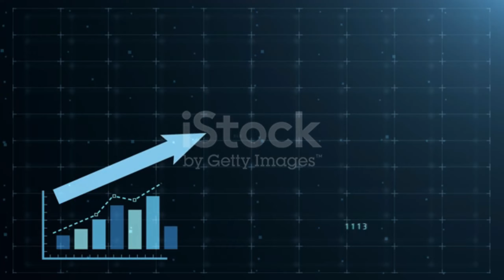4 best startup ideas 2023 || low investment me best business || गांव में शुरू करे ये 4 बिजनेस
4 best startup ideas 2023 || low investment me best business || गांव में शुरू करे ये 4 बिजनेस

how to start business || best 4 business tips || Simple business idea
 business karne se Phle rakhe in bato Ka dhiyan || Kabhi loss NHI hoga || how to start a small business

gaon me business kaise kare || gain me best business idea || गांव मैं दुकान हैं तो करे ये business || gaon ye business sab se jayada chalta hai

business karne ka naya tarika || gao me chalne wala business

how to grow offline business || offline business ko kaise grow kare || how to grow your business offline

1. how to bring your offline business to online 2. how to grow your business online
3. offline business to online
4. offline business
5. how to take your offline business online
6.  business, how to start online business
7.  how to promote your busienss offline
8. how to start offline to online business
9.  moving your offline business to the online world
10. how to grow your business
11. offline business to online business
12. how to market your business offline
13. how to grow your business fast